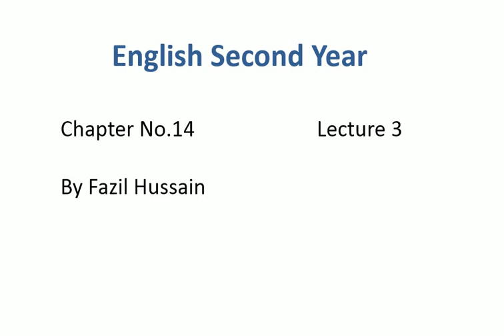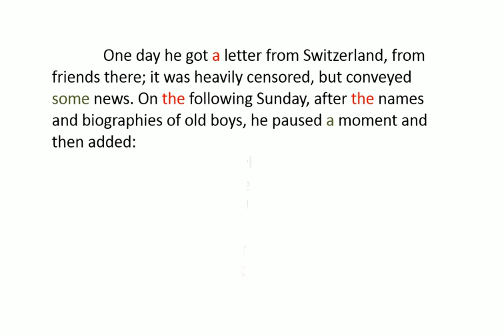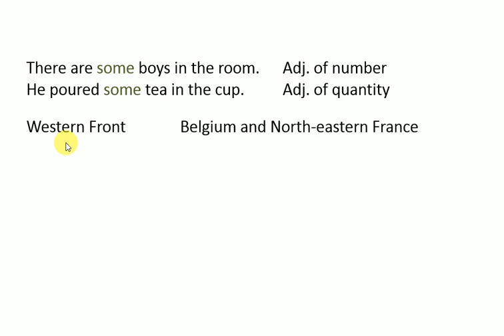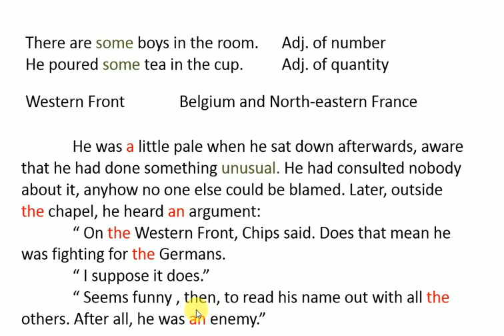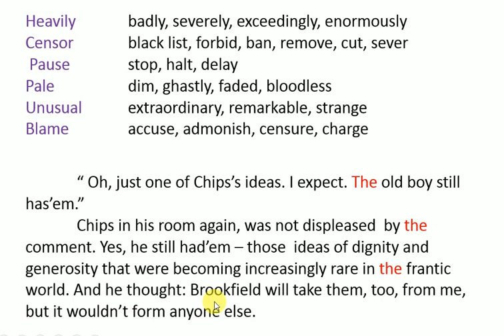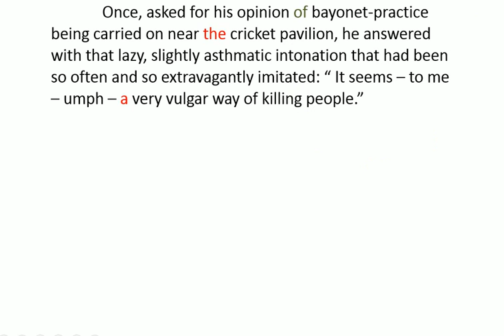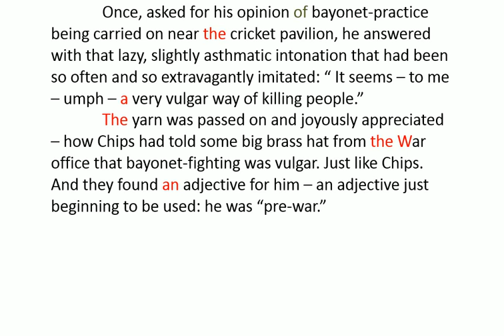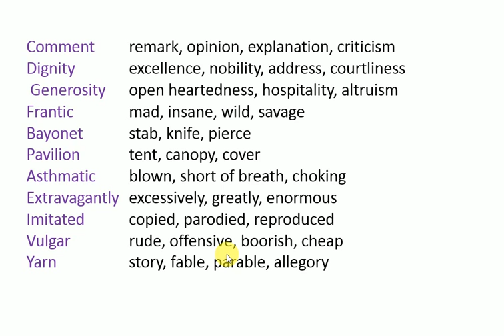English Chapter 14 Lec. 3